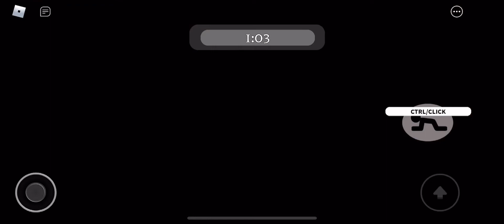Piggy: The Robotic Apocalypse Chapter 1 - Sewers